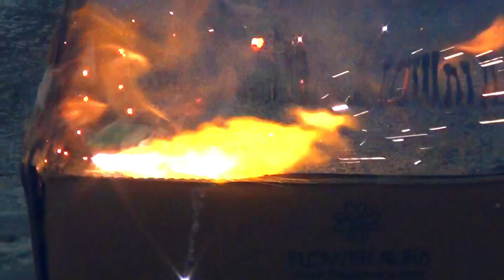Matchstick Chain Reaction Domino Vs Diwali Crackers Amazing Experiment 😱 सोचा नहीं था ऐसा होगा ?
big anar testing, anar and chkkar, Diwali anar crackers testing  diwali stash, kit kat cracker testi
3 big anar testing same time, anar and chkkar, Diwali anar crackers testing  diwali stash,experiment
3 big anar testing same time💥amazing results, Diwali anar crackers testing  diwali stash,experiment

Experiment
Experiments
Easy and simple experiments do at your home
Easy and simple experiments do at our home
crackers
Crackers experiments
Cracker test experiments
Flower crackers test
Anar experiments
anar vs chakri
2 chakri vs Anar
diwali anar vs chakra
crackers testing
anar vs chakri testing video
anar crackers experiments
diwali anar
diwali anar crackers
diwali stash
diwali bijili
diwali crackers testing2023
diwali sutli testing2023
anar testing video 2023
diwali anar big testing
diwali anar crackers shocking results
experiment with 2 chakri  vs Anar
chakri  vs Anar experiment
diwali chakri testing
bijili cracker testing
sutli cracker testing
anar cracker testing video crazy